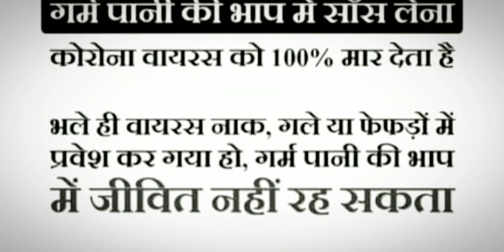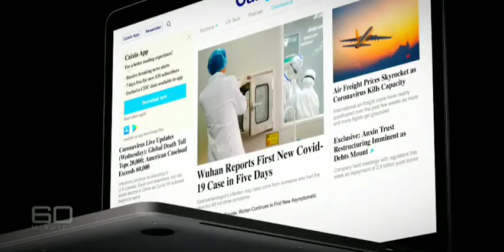CARONA_VARIOUS_KI_MAHAMARI BY NK JANGRA (NARESH JANGRA) NEW HARYANVI SONG CARONAVARIOUS NewSong 2020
Carona Various Ki Mahamari By NK JANGRA (NARESH JANGRA) New Haryanvi Song 2020